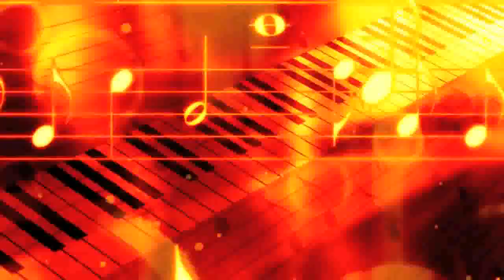Steve Davies Man of 1000 Songs mpeg4 mpeg4